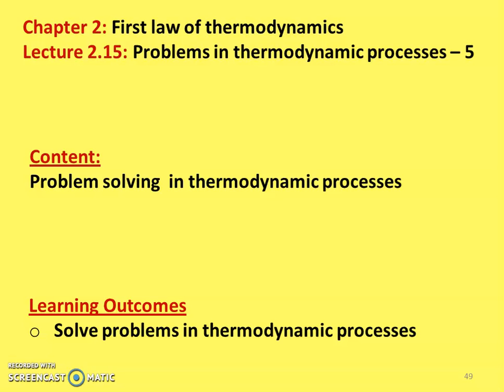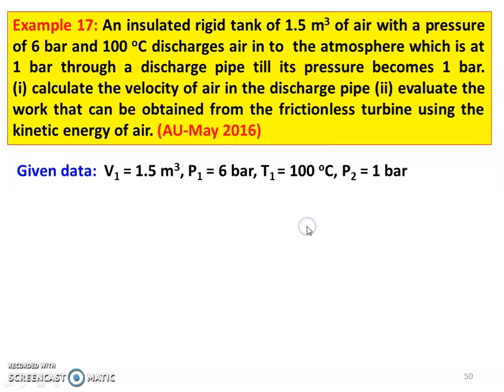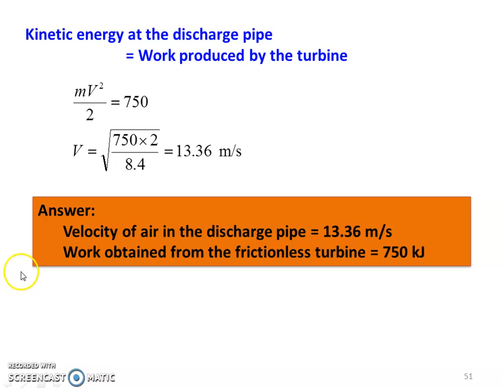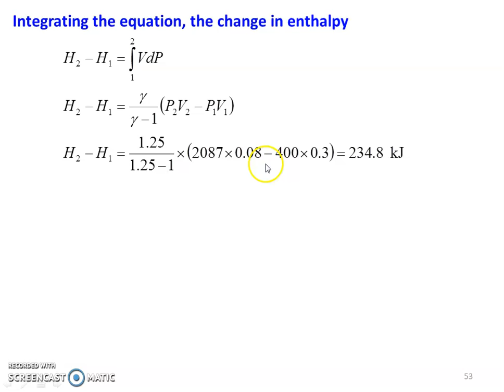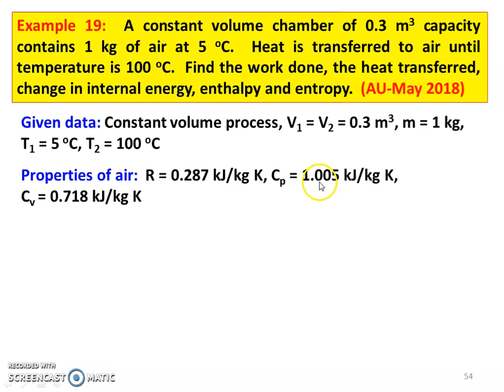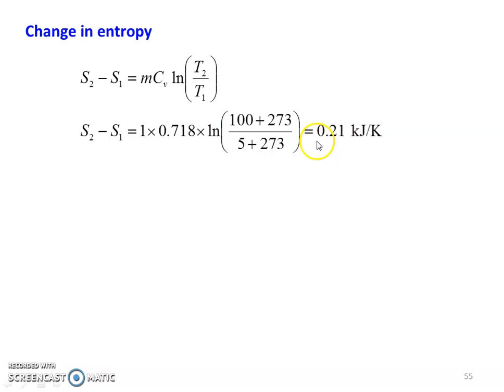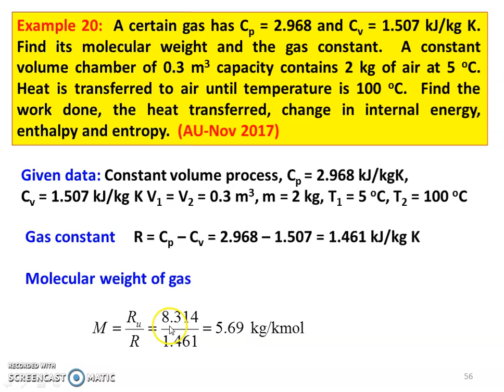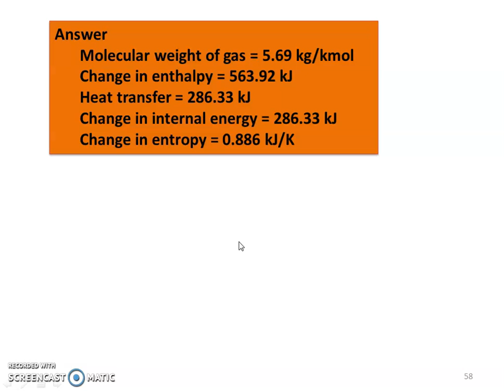TD 2.15 Problems in Thermodynamic Processes - 5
Solving problems from Anna University questions in thermodynamic processes